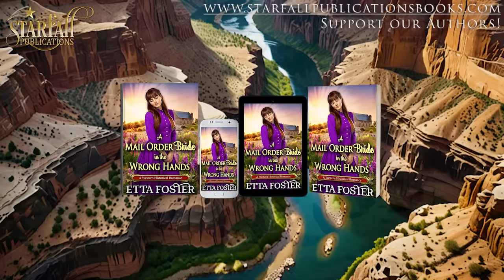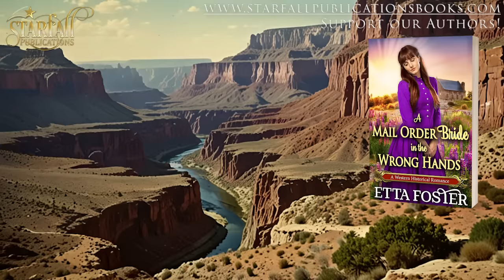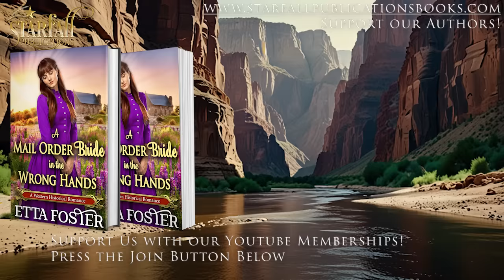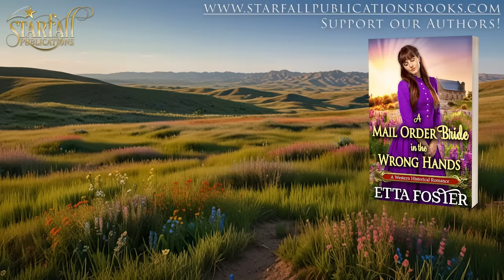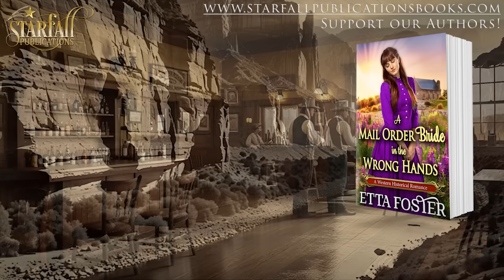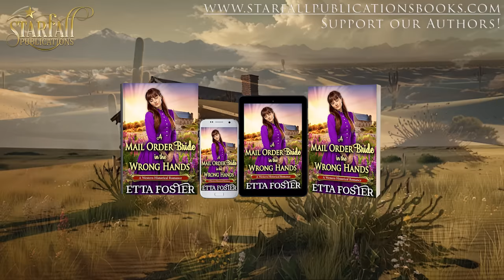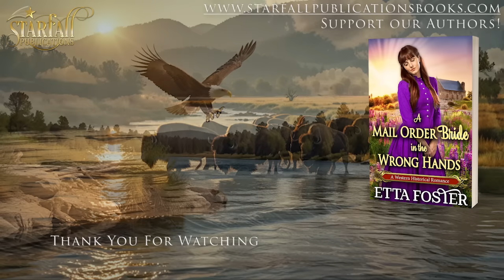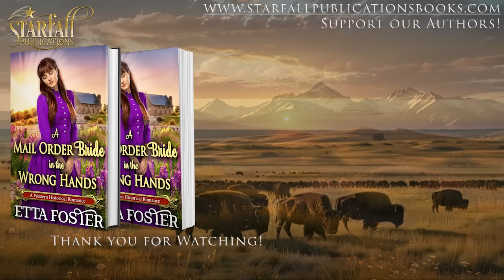Western Romance Full Length Audiobook A Mail Order Bride in the Wrong Hands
The Duchess' Earring Historical Romance Full Audiobook Secrets You Won't BELIEVE!
Manifestos of Love Series Book 3
Written by Fanny Finch

▬ 📕 Book Summary 📕 ▬▬▬▬▬▬▬▬▬▬
Edith Lloyd is a young woman living in Louisiana with her sister and her sister’s husband. When she finds herself caught in a jealousy feud and is falsely accused by her own family, the town’s roaring gossip forces her to reply to a mail-order bride ad and leave the state.

Jessie Quinn is a celebrated ranger in a small town in Nevada who takes care of his sister and his difficult uncle; he is also a man who has had no luck finding a good bride for himself.

When Edith arrives in Nevada, as Jessie’s rival mail-order bride, and takes up a job as Jessie’s uncle caretaker, she sets in motion a series of events that will test all their life choices. Is the man Edith is supposed to marry really the man he claims to be?

But now the question burning in Edith's mind is, did she make the right choice choosing him over Jessie?

As their lives get intertwined and hidden motives start to unfold, only true love can set them on the righteous path.

Find out in this sweet, clean and wholesome romance!

▬ ⭐⭐⭐⭐⭐Book Reviews⭐⭐⭐⭐⭐▬▬▬▬▬▬▬▬▬▬

⭐⭐⭐⭐⭐ I loved this story!

⭐⭐⭐⭐⭐ I love the western romance genre and this book is entertaining. The characters are engaging and likeable. An entertaining story and an enjoyable read!

⭐⭐⭐⭐⭐ The characters are likable and the storyline is clean with some romance and action. Etta Foster has delivered another enjoyable mail order bride romance.

⭐⭐⭐⭐⭐ I recommend that if you love historical westerns about mail order brides you need to get this one you won't be disappointed
You won't be disappointed in any novel by this author

⭐⭐⭐⭐⭐ This is a fun book to read. Real down to earth story that could have been true in the old west. Has a funny interesting event in it too. Not all the mush of falling in love, kissing etc. but how 2 very different people come to realize they love each other.

⭐⭐⭐⭐⭐ The storyline for this book had a great message and the characters were well-developed. I loved the courage and sense of adventure that Savannah showed. Ethan's reserved shyness towards women was a refreshing trait. I enjoyed the book very much and recommend it.

▬ 🧑‍🤝‍🧑Follow Us 🧑‍🤝‍🧑 ▬▬▬▬▬▬▬▬▬▬

Follow Us on Amazon

▬ 🎥 Timestamps 🎥 ▬▬▬▬▬▬▬▬▬▬
00:00:00 - Intro
00:05:29 - Chapter 1
00:11:12 - Chapter 2
00:16:48 - Chapter 3
00:25:57 - Chapter 4
00:37:06 - Chapter 5
00:43:27 - Chapter 6
00:48:57 - Chapter 7
00:53:57 - Chapter 8
00:57:30 - Chapter 9
01:01:13 - Chapter 10
01:04:52 - Chapter 11
01:09:44 - Chapter 12
01:15:37 - Chapter 13
01:21:17 - Chapter 14
01:29:13 - Chapter 15
01:33:22 - Chapter 16
01:38:43 - Chapter 17
01:43:07 - Chapter 18
01:46:10 - Chapter 19
01:50:02 - Chapter 20
01:53:40 - Chapter 21
01:56:51 - Chapter 22
02:01:32 - Chapter 23
02:07:58 - Chapter 24
02:13:25 - Chapter 25
02:19:43 - Chapter 26
02:23:12 - Epilogue